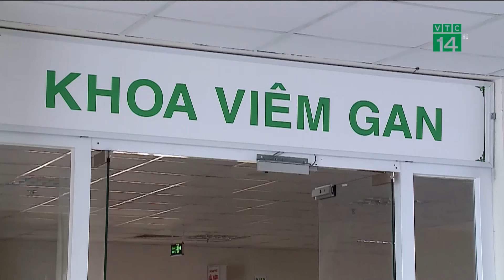Tự ý uống collagen, thuốc nội tiết, nhiều chị em nhập viện vì u xơ tử cung | VTC14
VTC14 | Nhiều chị em, do tin các quảng cáo, tự ý uống các loại collagen hoặc thuốc nội tiết đã khiến u xơ tử vong phát triển to hơn mà không biết.